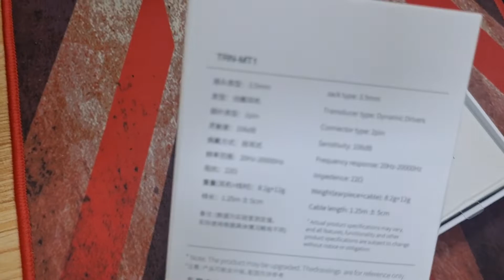TRN-NT1 단순 개봉